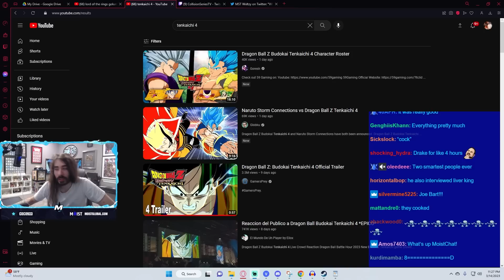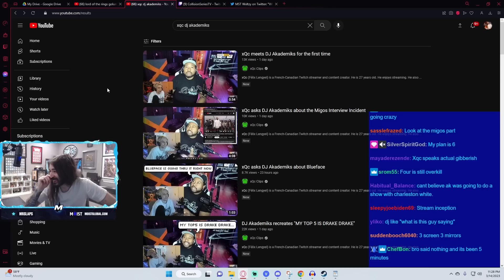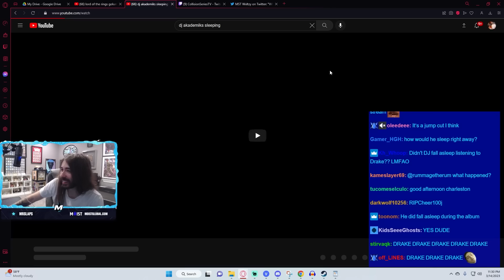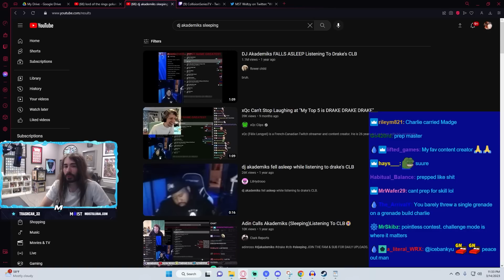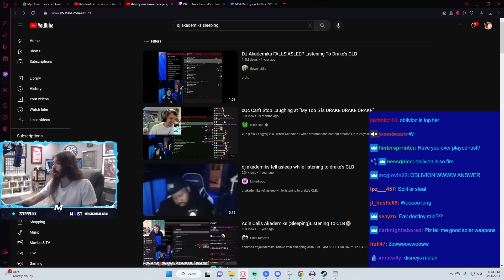xQc Meets DJ Akademiks & Lightfall Raid Recap | MoistCr1tikal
What a crossover event